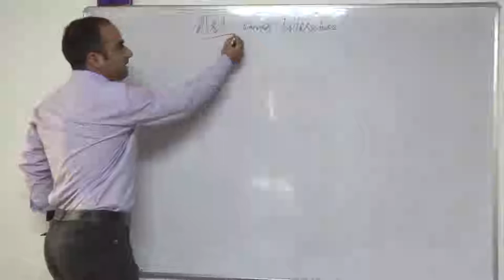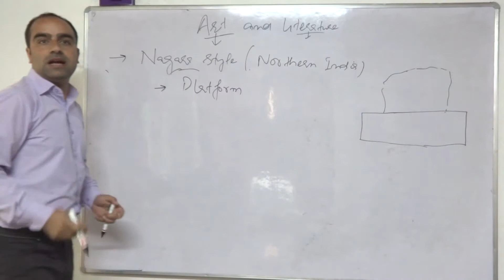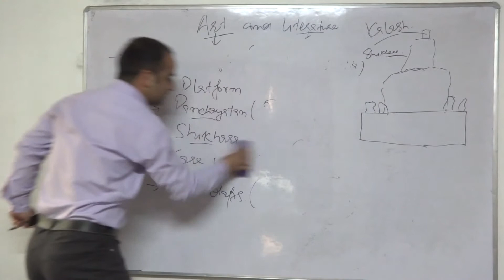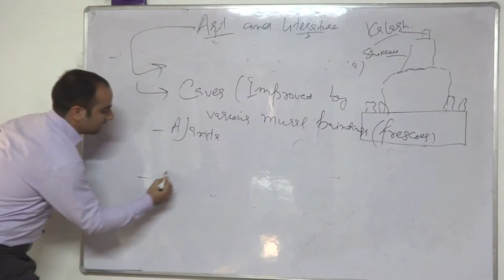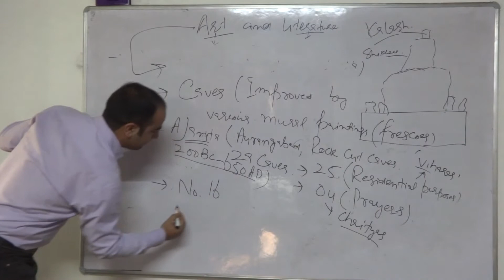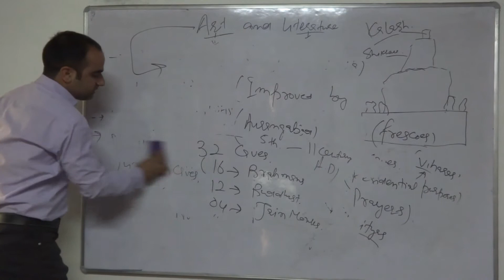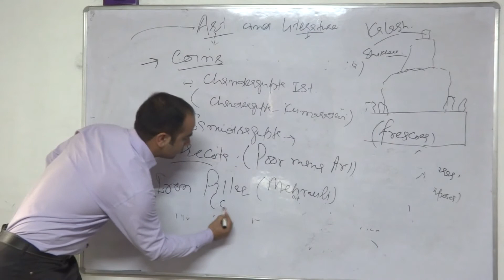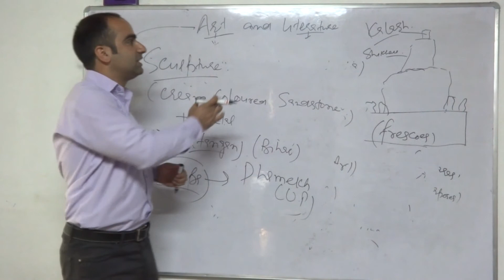A-16: Art under Gupta Age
Art and Culture of India is an essential component of IAS and other competitive exams. Keeping in view all those dimensions, this lecture was prepared for you guys.